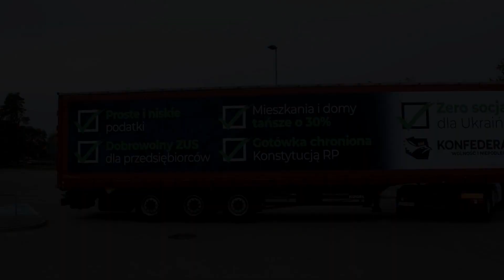Rozmowa BNS: Krzysztof Bosak - Konfederacja (11.10.2023)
Wywiad został przeprowadzony na finiszu kampanii parlamentarnej. Ostatecznie Krzysztof Bosak jako jedyny przedstawiciel listy Konfederacji uzyskał mandat poselski z okręgu podlaskiego, a następnie został także wybrany na funkcję wicemarszałka Sejmu.